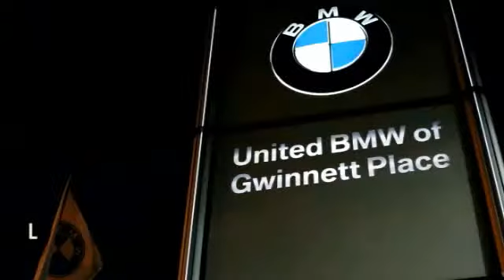2011 BMW 3 Series Duluth GA P32435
2011 BMW 3 Series

BMW Certified with a 6 year/100,000 mile warranty! This 2011 BMW 335i has a Le Mans Blue Metallic exterior and Black Leather interior! Options include Steptronic Automatic Transmission, Premium Package, Multi-Function Steering Wheel, M Sport Package that includes an M Steering Wheel, M Sport Seats, M Aero Package, M Wheels & M Badging, BMW Assist with Bluetooth, Satellite Radio, iPod & USB Adapter, harman/kardon Sound System, Auto-Dimming Mirrors, Universal Garage Door Opener, 18 Wheels. CARFAX 1-Owner! This 335i is priced $2,700 below NADA Retail. CPO - NEW & IMPROVED!All new for 2014, BMW is offering a new and improved CPO program! It's better than ever with a more comprehensive warranty that now also covers Navigation, Small Electronics, Cupholders, Headlights, and much more! This vehicle's warranty coverage has been extended, as it's now being back by BMW's 6-year/100, 000 mile CPO protection plan! Just like before, this vehicle has been inspected by a BMW-trained technician and we're holding it to the same high CPO standards! On top of that, we at United BMW of Gwinnett stand behind our Certified BMW's by offering a 3-day Penske Promise that allows you the opportunity to return the vehicle within the first 3 days or 300 miles if you are not satisfied with your purchase! See dealer for additional information! CENTER OF EXCELLENCEBMW of North America has awarded United BMW with it's third consecutive Center of Excellence Award for 2013! United BMW is the only BMW dealership in Georgia to win this prestigious award! The Center of Excellence Award is reserved for dealers who distinguish their operation through exceptional performance, brand representation, and outstanding customer experience. This year, only 33 out of 339 BMW dealers nationwide were awarded the 2013 Center of Excellence! WHY BUY FROM US?United BMW of Gwinnett is proud to offer the Southeast's largest inventory of Certified/Pre-Owned BMW's Pricing analysis performed on 2/27/2014. - This 2011 BMW 3 Series 2dr 335i Coupe features a 3.0L STRAIGHT 6 CYLINDER 6cyl Gasoline engine. It is equipped with a 6 Speed Automatic transmission. The vehicle is Le Mans Blue Metallic with a Black interior. - Air Conditioning, Power Steering, Power Windows, Tilt Steering Wheel, Driver Airbag, Passenger Airbag, Keyless Entry, ABS Brakes, CD Player - Contact Pre-Owned Internet Sales Department at or for more information. -